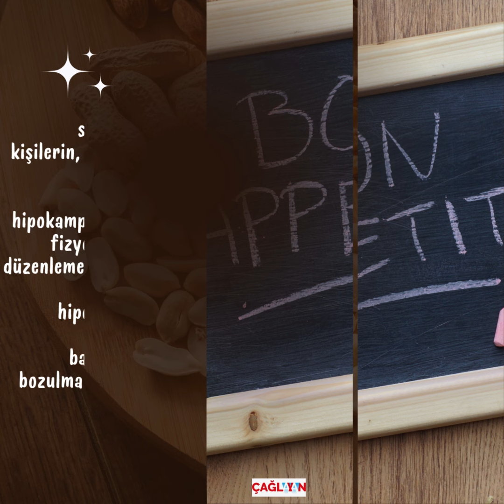Hafıza ile İştah İlişkisi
Yusuf Metin'in kaleminden Hafıza ile İştah İlişkisi isimli makaleyi Çağlayan dergisi Eylül 2024 sayımızda bulabilirsiniz.